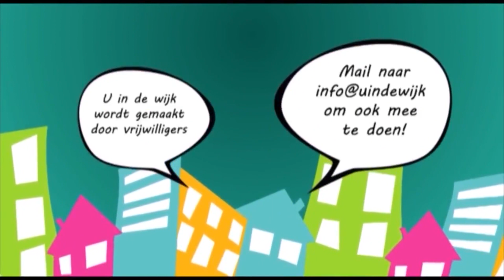100 jaar OBS De Kleine Dichter